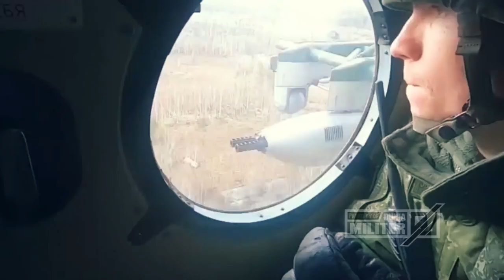BERITA TERBARU ~ DONBASS MAKIN BERGOLAK... RATUSAN M4YAT TENTARA UKRAINA BERGELETAKAN TAK TERURUS...